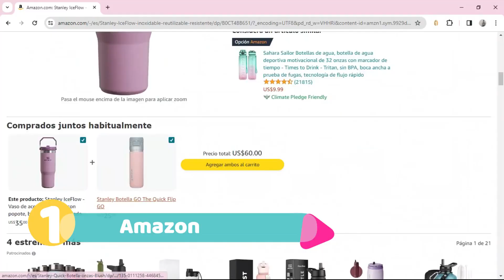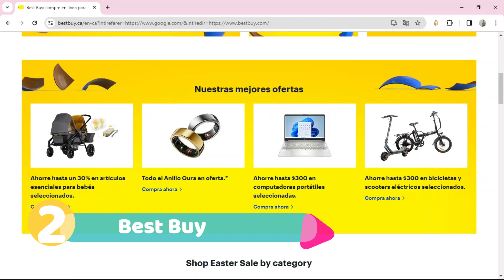🥇 3 Mejores TIENDAS DE ELECTRÓNICA en ESTADOS UNIDOS (2025)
Descubre cuáles son las mejores tiendas de productos de electrónica en USA en 2025.

NOTA LEGAL